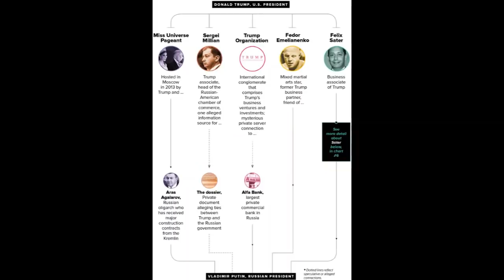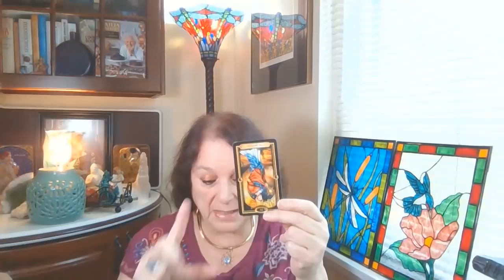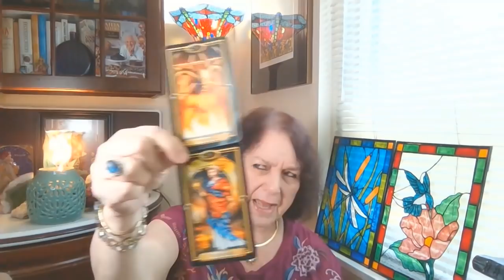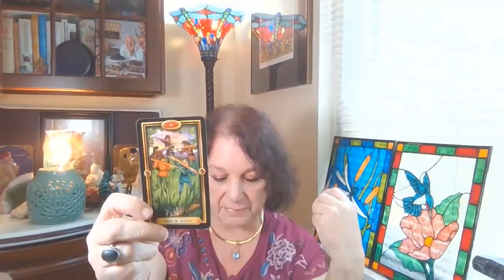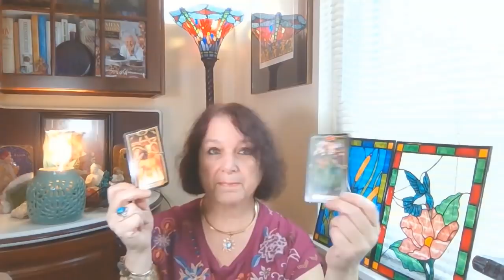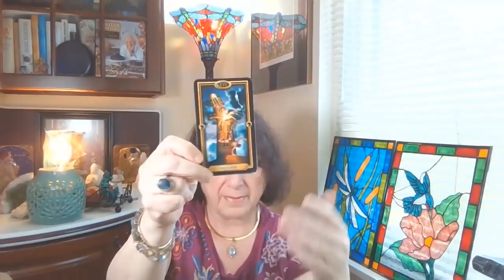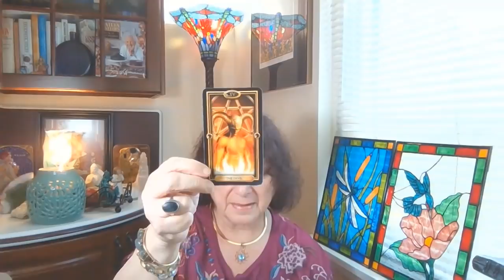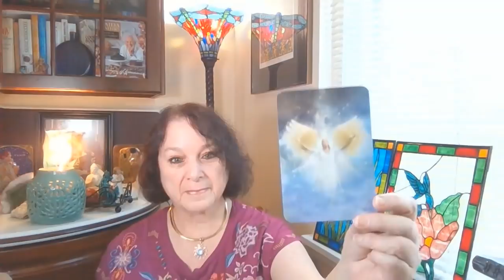Russian Oilagarch Update 4-17-22 (#184 Melissa Free Range Psychic)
Today I am going to do a guided tarot update on the Russian Oilagarchs.
I am using the Ciro Marchetti Guilded Tarot and our oracle card is from the Diana Cooper's Angel of Light deck.
The intro music is Bach Cello Suite Number 1 G Major performed by Cooper Cannell and the outro music is Come with Us by Nat Keefe and Hot Buttered Rum.

I love the community we are building and welcome all of your input. You guys are great! I am available for personal readings, past life, present. I am a also a medium who can help contact those who have passed over and pass over those who are in between. I also love to help you meet your Guardian Angels. Here is my information. You can pay me via my link anytime before hand or by credit card over the phone at the time of your appointment.